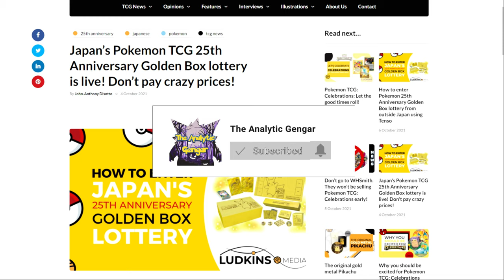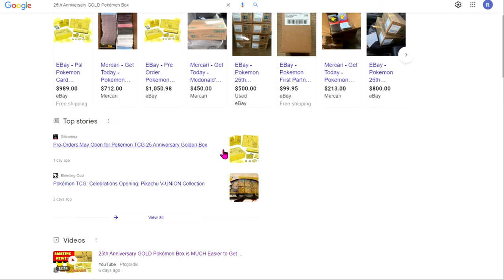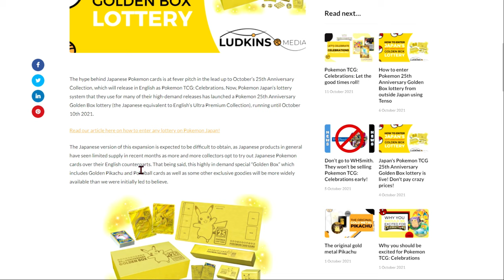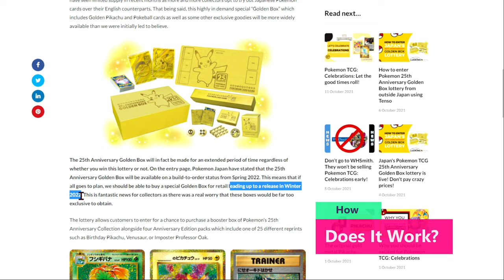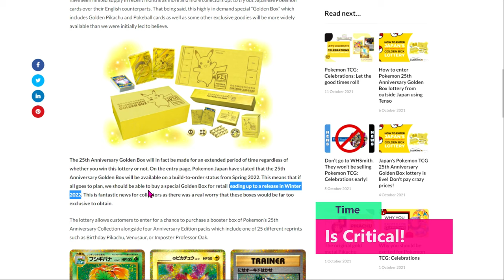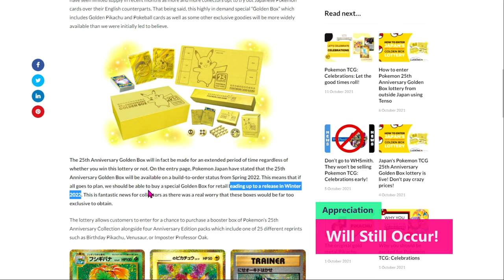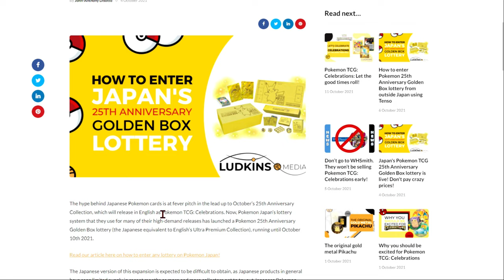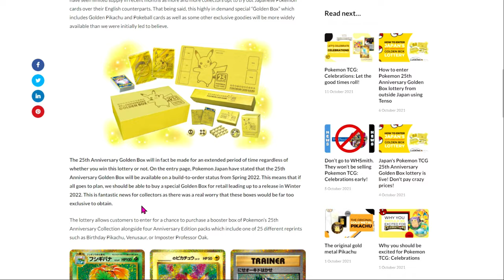25th Anniversary GOLD Pokémon Box Build To Order System | How It Works & Impacts Vintage Prices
Pokemon Japan recently announced a new format for purchasing highly sought-after Pokemon Card products. In addition to a lottery system to address short-term demand, Pokemon has implemented a "build to order" system, that will allow all collectors and hobbyists to place pre-orders starting in Spring 2022 for the 25th Anniversary GOLD Pokémon Box. Folks will then pay, and wait until Winter 2022 when their pre-orders will be delivered! The move has been widely praised as an effective way of combatting scalpers, but in today's video, we will take a look at some of the fundamentals of this new build-to-order system, as well as address how this move affects vintage Pokemon card collecting in the future.

Hey Gengar Gang, and thanks for checking out another video.

My name is Ryan and The Analytic Gengar is a Pokemon Booster Pack Opening Channel, Card and Sealed Product Collecting Channel, and a How-To and Investment/Pokemon Speculating Channel!

🔔 Make Sure To Ring That Bell To Stay Notified Of New Videos on the Channel!
🍑 I just wanted to put the peach emoji here 😏

🎶 Intro & Outro: "Blur" by Julian Avila

~Ryan